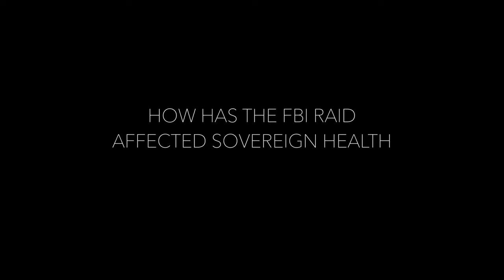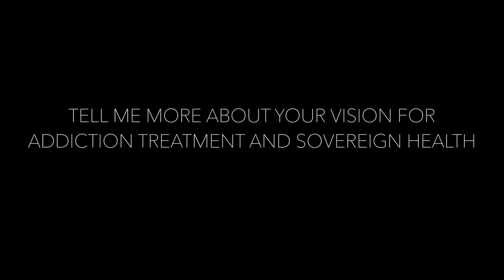Dr Tonmoy Sharma, CEO of Sovereign Health, Discusses the FBI Raid with the Orange County Register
Dr. Tonmoy Sharma, M.B.B.S., M.S.c., founder and CEO of Sovereign Health, discusses the FBI raid on June 13, 2017, in an interview with Teri Sforza from Orange County Register. Dr. Sharma speaks on how the company has been affected since the raid and  the reasoning behind the raid. He also spoke on how the company has grown to where it is today and his vision for where the company, employees and himself can go from here.